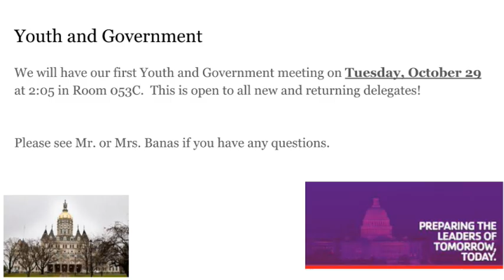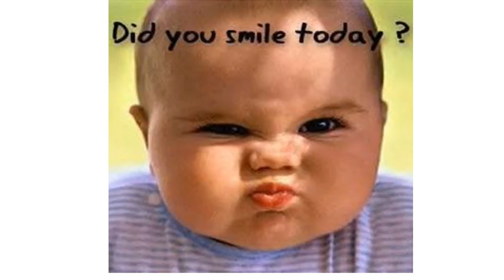10 25 24 1 PGM